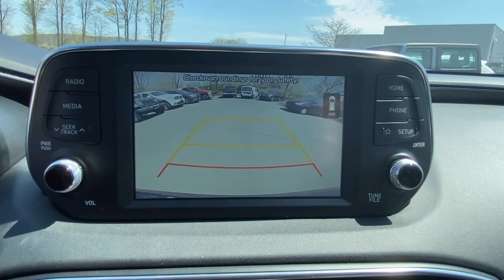2020 Hyundai Santa Fe Stamford, Greenwich, Norwalk, Darien, Fairfield, CT H16514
Portofino Gray Used 2020 Hyundai Santa Fe available in Stamford, Connecticut at Stamford Hyundai. Servicing the Greenwich, Norwalk, Darien, Fairfield, CT area.
2020 Hyundai Santa Fe SEL 2.4L Auto AWD - Stock#: H16514 - VIN#: 5NMS3CAD7LH223725

Stamford Hyundai
85 Magee Ave

CARFAX 1-Owner, Excellent Condition, Hyundai Certified, ONLY 16,143 Miles! FUEL EFFICIENT 27 MPG Hwy/21 MPG City! Heated Seats, Apple CarPlay, Remote Engine Start, Smart Device Integration, Blind Spot Monitor, Lane Keeping Assist AND MORE!br /br /KEY FEATURES INCLUDEbr /All Wheel Drive, Heated Driver Seat, Back-Up Camera, Satellite Radio, iPod/MP3 Input, Onboard Communications System, Aluminum Wheels, Remote Engine Start, Apple CarPlay, Smart Device Integration, Lane Keeping Assist, Blind Spot Monitor, Heated Seats. Rear Spoiler, MP3 Player, Privacy Glass, Keyless Entry, Child Safety Locks. br /br /OPTION PACKAGESbr /OPTION GROUP 01: standard equipment. Local Trade-In, Financing Available br /br /EXPERTS ARE SAYINGbr /CARFAX 1-Owner 173-point mechanical, safety and appearance inspection by Hyundai-certified technicians, Rental car reimbursement provided during covered repairs, 10-Year/ 100,000 mile Powertrain Limited Warranty, 10-Year/ 100,000 mile Powertrain Limited Warranty, Certified Pre-owned vehicles carry the remainder of 5-year/60,000-mile New Vehicle Limited Warranty, Roadside Assistance includes towing, jump starts, tire service, lockout service and fuel delivery, Complimentary 24/7/365 roadside assistance is provided for 10 years/Unlimited Mileage br /br /WHO WE AREbr /Stamford Hyundai is a digital, interactive dealership that is the Hyundai Eastern Region #1 service satisfaction Hyundai Dealer in the district two years running. We believe in transparency for our clients and feel that when our customers are educated about their purchase from availability, total brand value and finance options it is easy to say Yes to Hyundai. Combine this with our exceptional customer service and convenient online purchase process; it is easy to say Yes to Stamford Hyundai! br /br / Horsepower calculations based on trim engine configuration. Fuel economy calculations based on original manufacturer data for trim engine configuration. Please confirm the accuracy of the included equipment by calling us prior to purchase. br /